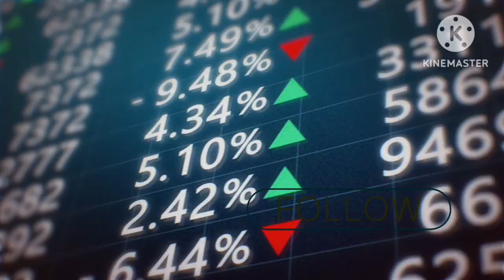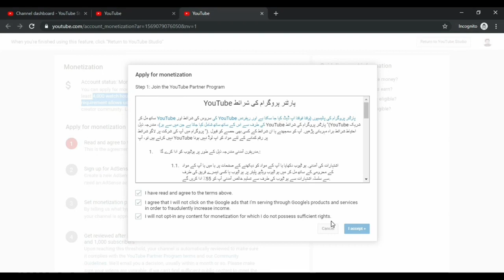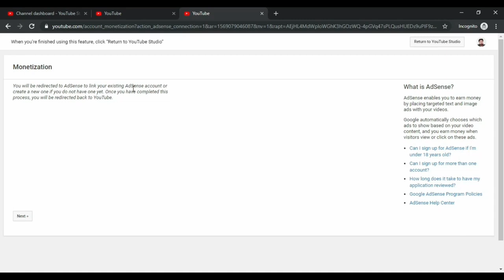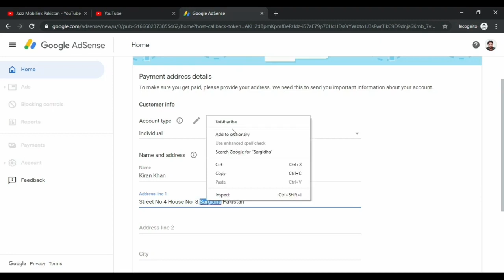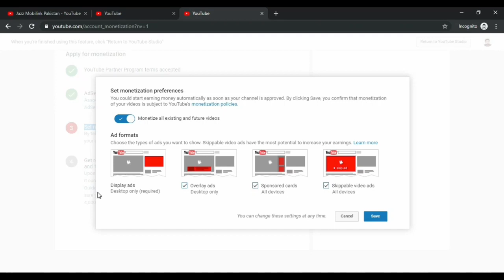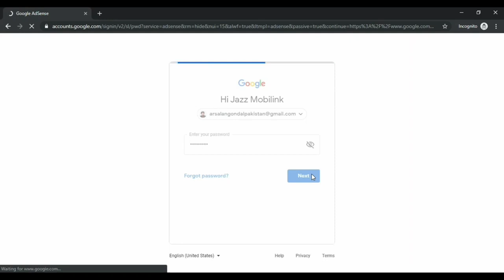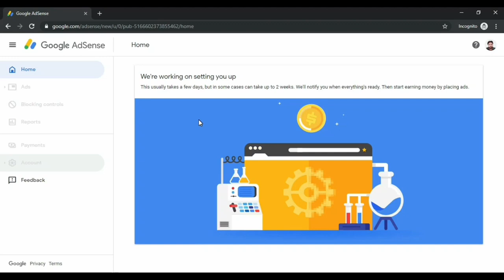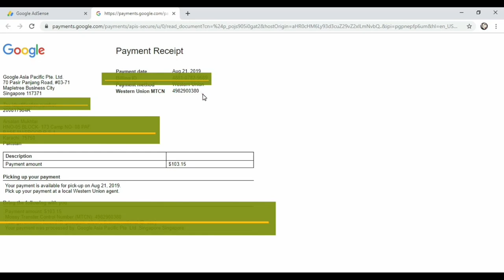YouTube Monetization 2023 + Link Google Adsense with YouTube Channel - Lecture 27 | Youtube Course